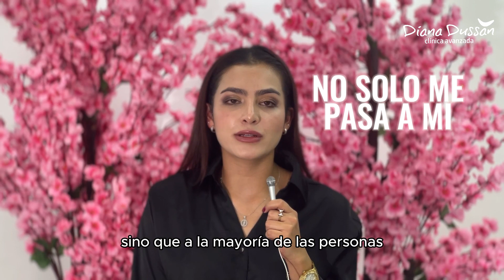ESTA ERA YO ANTES DE…😱DIANA DUSSAN 💋 | EXPERIENCIA DUSSAN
En Diana Dussan Clínica Avanzada IPS, brindamos modernas experiencias de estilo de vida, logrando satisfacer de manera integral las necesidades de salud, belleza y bienestar de nuestros pacientes.

Por eso en Diana Dussan Clínica Avanzada IPS,  manejamos varios campos específicos como la cirugía plástica, la medicina estética, la dermatología y la odontología, haciendo de nuestra clínica el mejor lugar donde encontrarás los mejores especialistas médicos en un solo lugar, para que en verdad vivas una verdadera experiencia Dussan.